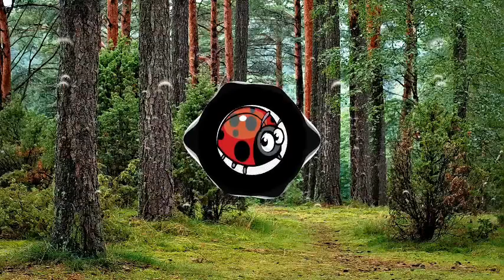New Playlist VVV01.11 our Music Pop Indie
Top Pop Songs 2022 Playlist! Enjoy all of the New Pop Songs 2021 / New Pop Songs 2022 on this Best Pop Music Playlist. 90 minutes of the Top Hits 2021 / Top Hits 2022 you know and love! Our Pop Playlist features all of the best Pop Songs and Pop Hits for you to sing along to! Top Hits Playlist 2022.